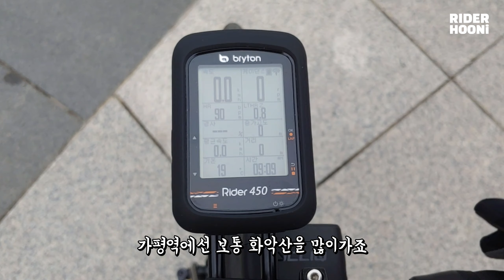cycling🚴‍♂️동부12고개 헬라이딩 가즈아~~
Cam : FLY12CE,  FLY6CE, LG G7
Edit : VEGAS PRO

방하고개 0.68km 9.7%
술어니고개 2.07km 7%
배바위고개 0.51km 8.4%
모곡고개 1.53km 7.1%
재치고개 2.42km 4.5%
한치(비발디파크) 2.12km 9.2%
당고개 0.52km 9.9%
나가지고개 0.77km 10.7%
한치고개(서측) 1.31km 10%
혈동고개 1.41km 12.4%
덕만이고개 0.88km 3.9%
세고개 1.75km 8.1%
한치고개(동측) 1.05km 10.6%

BGM